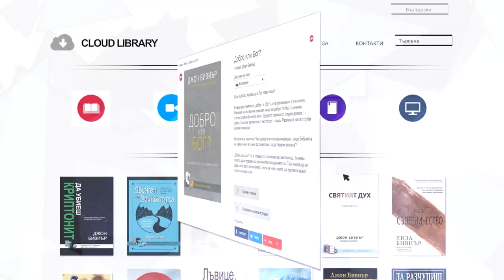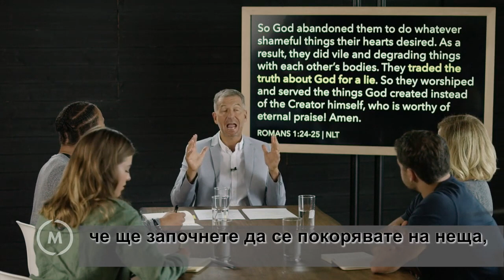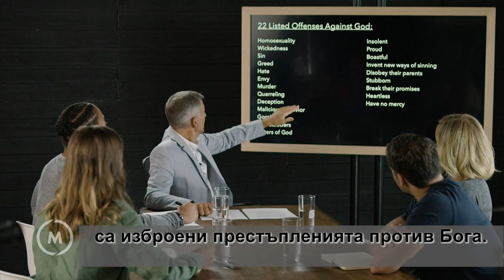Да убиеш криптонит част 3 - Джон Бивиър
Както Супермен, който може да прескочи всяко препятствие и да победи всеки враг, Христовите последователи притежават свръхестествената способност да преодоляват всички предизвикателства, пред които са изправени. Но както при Супермен, така и при нас, проблемът е, че съществува криптонит, които краде силата ни.

Разбира се, Супермен и криптонитът са художествена измислица, но духовният криптонит не е.

Тази книга дава отговори на въпроса, защо мнозина от нас не могат да изпитат божествената сила, проявявана от християните от I век.

В „Да убиеш криптонит“ Джон Бивиър разкрива какъв е този криптонит, защо излага на риск общността ни и как да се освободим от неговото робство.

„Да убиеш криптонит“ не е за хора със слаби сърца, защото предизвиква силно духовно вълнение. Тази книга съдържа сериозна духовна истина за всеки Христов последовател, който копнее да поеме по трудния, но удовлетворяващ път на трансформацията.